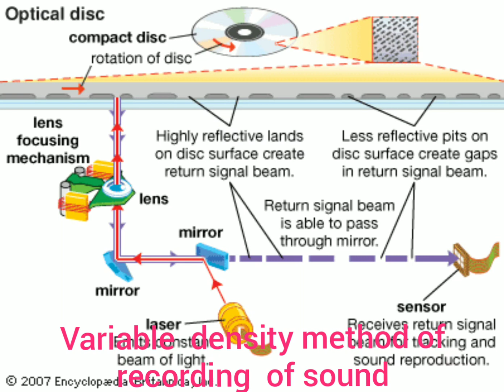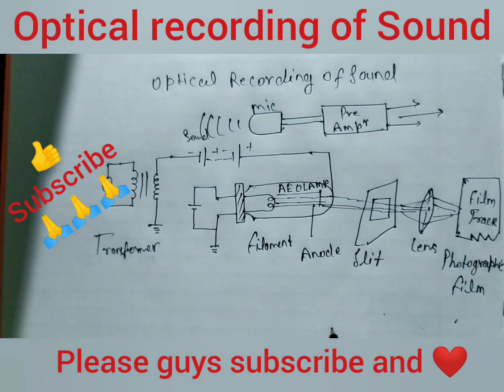Optical Recording of sound in hindi, density method of optical recording of sound best classes engg.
Hii guys 🙏🙏🙏
Basti technical boss
Best classes in engineering in hindi

Optical recording of sound in hindi
Optical recording hindi me
Hindi me optical recording of sound
Density method of sound recording in hindi
Variable density method of optical recording of sound in hindi me
Variable density of recording of sound
Film par dhwani recording ki variable density ka varnan
Photographic film par optical recording in hindi